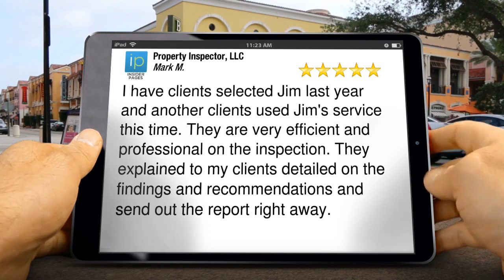Property Inspector, LLC Seattle Superb Five Star Review by Mark M.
I have clients selected Jim last year and another clients used Jim's service this time. They are very efficient and professional on the inspection. They explained to my clients detailed on the findings and recommendations and send out the report right away.